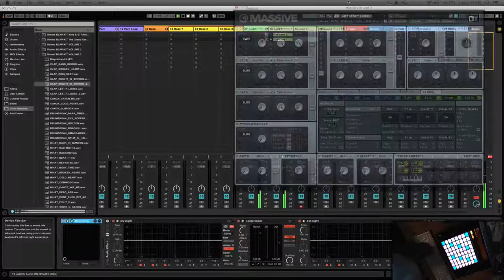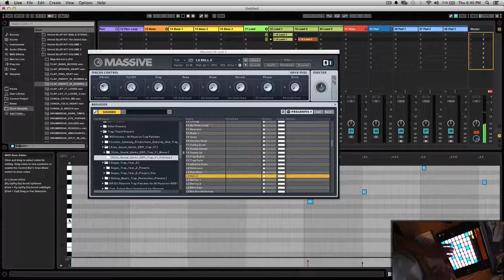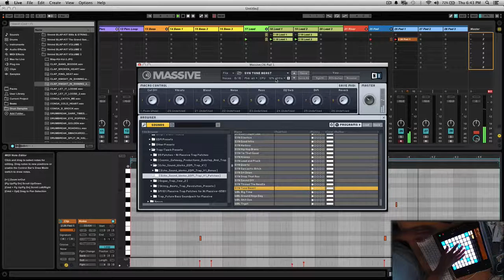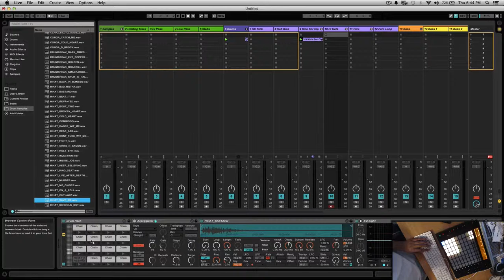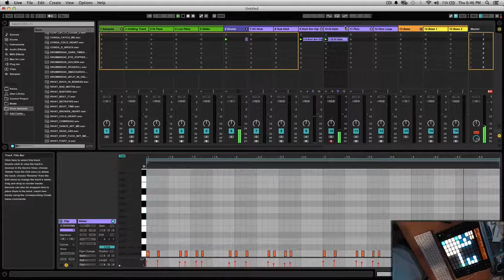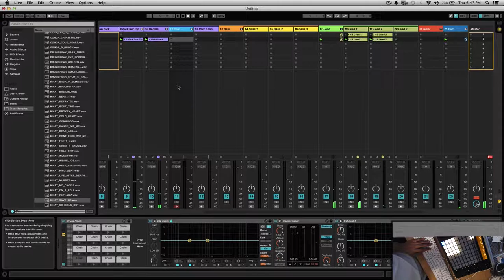1ADayChallenge: Quick Ableton Live Beat Making Session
1ADay Challenge: Create and post something creative in 30 minutes or less.

Day 4: Opened Up Ableton Live to try and get a sketch of a beat done as quickly as I could.